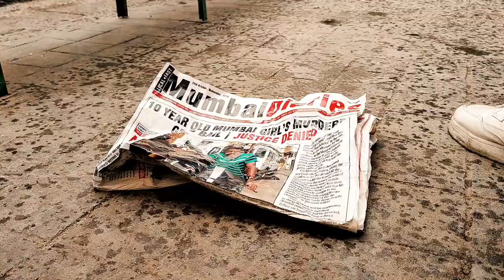MAYANAGRI | A Tale of Revenge | City of Dreams | A short film shot on Smartphone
This short film is an initiative of The Vlog Shots. Shot on Smartphone, with a team which has no experience in acting, directing and videography, out of passion we have showcased this for you. Please watch. If liked , please share.

Direction : Sneha Roy, Sourav Banerjee
Production : The Vlog Shots
Cast : Sourav Chakraborty, Chirasree Roy, Vishal Singh
Support : Somenath Chakraborty, Bikash Prmanik, Rishi Kahar
D.O.P. : Sourav Banerjee
Editing : Sourav Banerjee

Stock Video Mumbai : @FreeStudioRajuThapa @Exploreindiaclub @Trial2.0 @grabit9279
Shot on : Oneplus 10r
Editing Software : @FilmoraWondershare